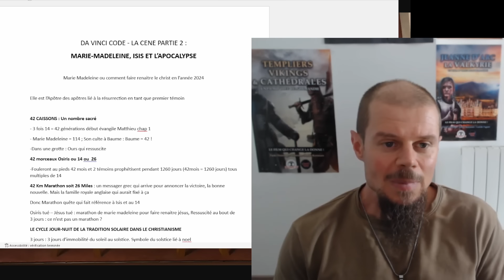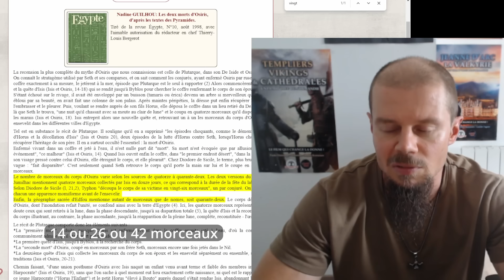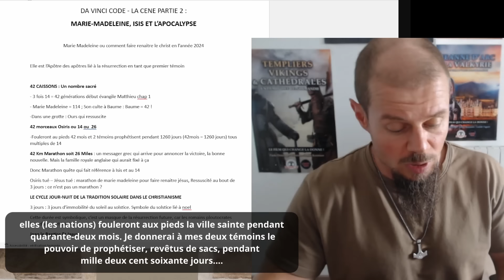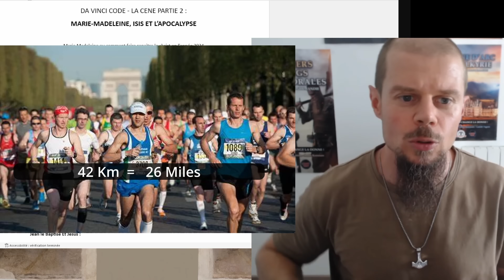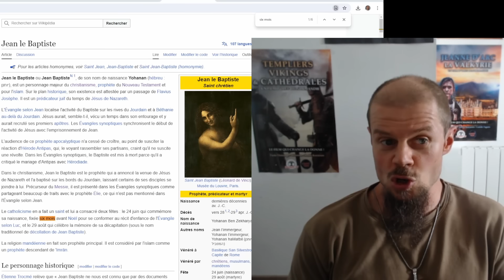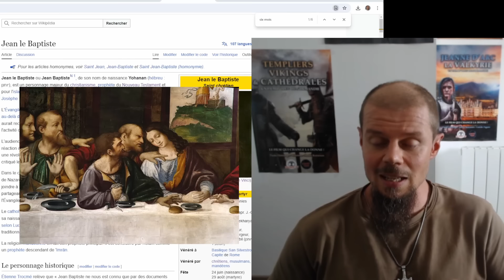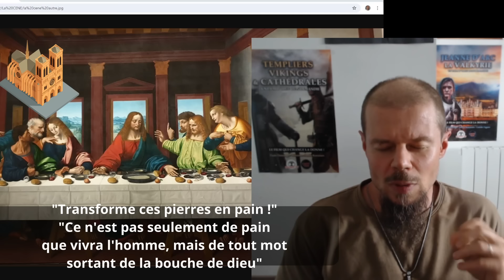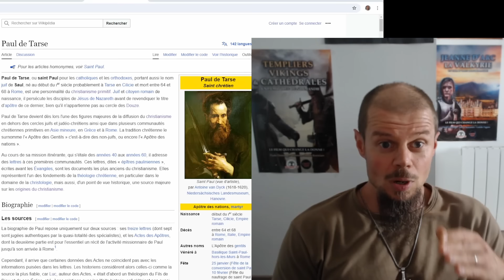Marie-Madeleine ou le Message Caché du Christ - La Cène partie 2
Suite du décryptage de la Cène, Da Vinci Code résolu partie 2 :
Marie-Madeleine est le symbole du message caché du Christ, car l'église romaine n'a jamais enseigné le vrai message christique, celui-ci n'a pu qu'être sauvegardé par un cryptage dans l'évangile, l'apocalypse, les symboles chrétiens, les cathédrales et les œuvres d'art.
En cette période apocalyptique, découvrez enfin la vérité sur Jésus, celle-ci fut codée à travers Marie-Madeleine.

La création de vidéos et surtout de Films documentaires nécessite beaucoup de travail et de dépenses, pour me permettre de continuer à produire ces vidéos, le don est le meilleur moyen, mais vous pouvez aussi acheter des produits sur esprit viking. com :

✅ Excalibur, Le code des pyramides 2 : Un film d'Oleg de Normandie, découvrez la version intégrale du film (18 minutes de secrets bonus) en DVD

PS : Pagans TV est la seule chaine qui traite de l'histoire sans influence idéologique car Oleg de Normandie est homme libre motivé par la seule soif de vérité et de justice qui ne bénéficie d'aucune aide extérieur, ce qui n'est pas probablement pas le cas des chaines concurrentes.